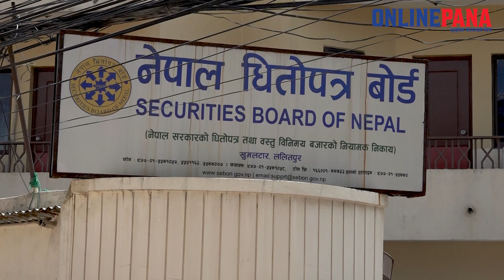पुँजी बजारमा देखिएको संकट समाधान गर्न धितोपत्र बोर्डको ध्यानाकर्षण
ONLINE PANA is authorized to upload video.

सुसूचित नेपालको चित्र
"ONLINEPANA TV" is the infotainment based online television. Ltd. Info Kathmandu  Nepal's goal is NEW CONCEPT with NEW CONTENT. We  focused to fulfill audience's requirements. This is located in Kathmandu, Nepal.

ONLINEPANA TV
onlinepana tv

ONLINEPANA